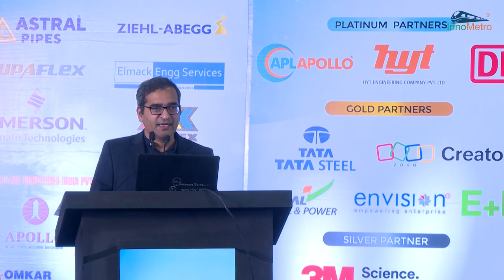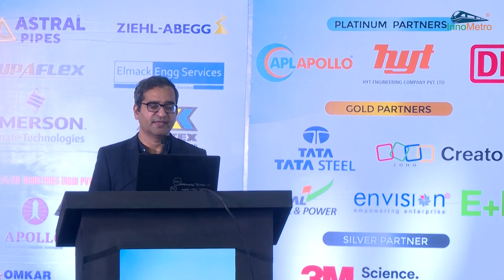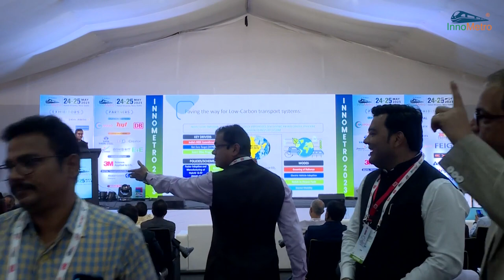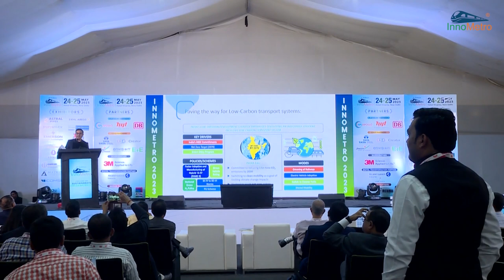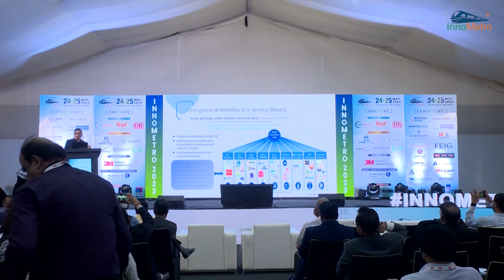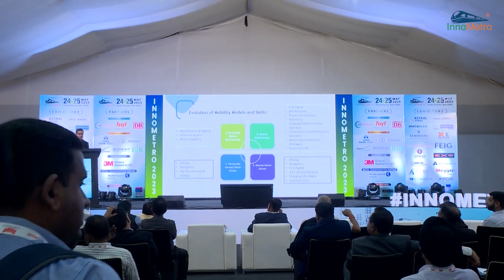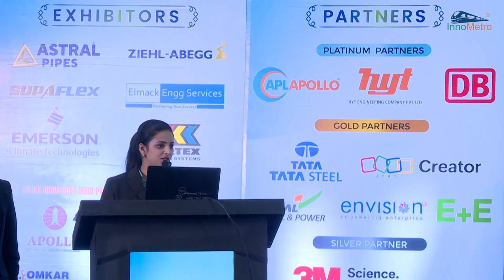Skill Development for Transitioning to Low-Carbon Transport Systems.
Dr. Maneesh Mishra Executive Vice President – Strategy, National Skill Development Corporation delivered a presentation on Skill Development for Transitioning to Low Carbon Transport Systems at the 3rd Edition of InnoMetro, a global platform showcasing innovation and technology for Metro, Railway, RRTS, HSR, and Allied Industries.

The presentation discusses the imperative of skill development for transitioning to low-carbon transport systems. It highlights global and demographic trends, climate change, and technological innovations shaping the future of mobility. With a focus on India, the presentation outlines the country's commitment to reducing CO2 emissions, switching to clean mobility, and achieving net-zero carbon emissions. It emphasizes the role of policies, emerging modes of transportation, and the need for new skills in areas like renewable energy, electric vehicles, and sustainable planning. The National Skill Development Corporation's activities and thematic areas are also highlighted. @NSDCIndiaOfficial